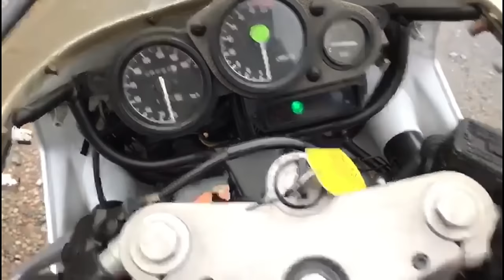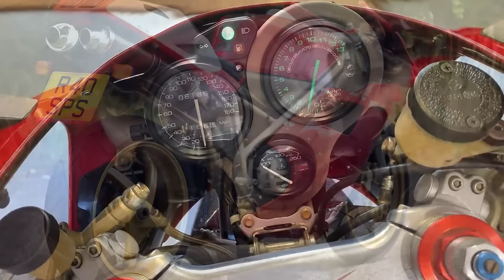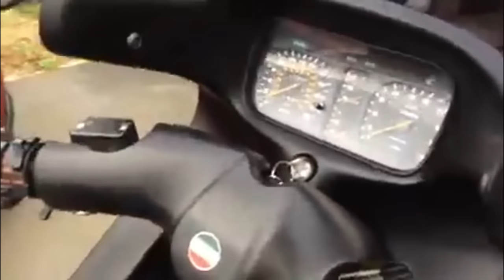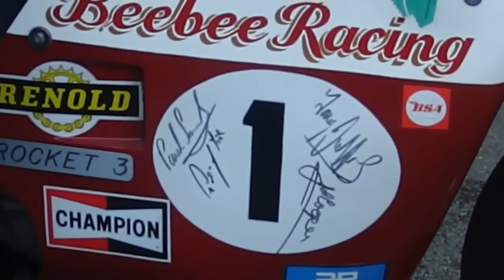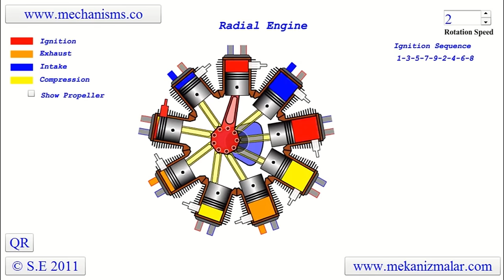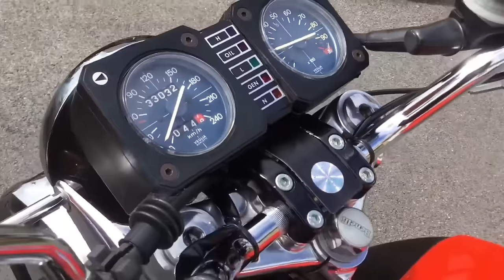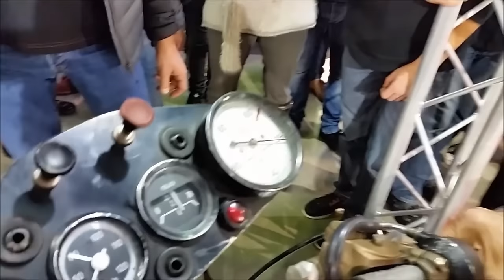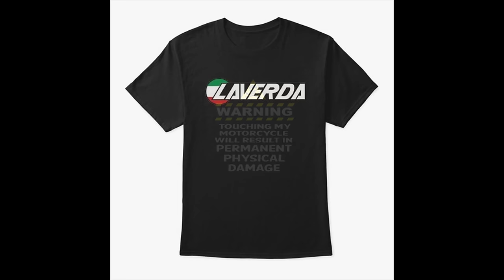20 Greatest Sounding 4-Stroke Motorcycles Ever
To me, one of the things that makes riding a motorcycle such a visceral experience is the sound. So in this, the first in a series of videos, that is exactly what I will be looking at.
This is Part 1 about the 4 strokes.
I will post the second about the 2 strokes as soon as possible

Thanks to ClubLaverda and the Laverda Museum too.

Timestamps
00:00 Intro
02:29 Honda CB350 Four
04:38 Suzuki GSX250 R
05:14 Honda CBR250 R
05:50 Kawasaki ZXR250 Ninja
06:29 Yamaha FZR250
08:40 Ducati 916 SP, SP1 and SP2
11:04 Laverda Jota
13:05 Yamaha Crossplane R1
14:36 BSA Rocket 3
16:11 Britten V1000
18:00 MV Agusta 500 3C
20:27 Fuelling W3
22:28 Honda VFR400 and RVF400
24:50 The Sixes
25:21 Kawasaki Z1300
27:32 Honda CBX1000
29:51 Benelli 750 and 900 Sei
33:17 Honda RC149
36:15 Moto Guzzi 500 V8
38:26 Laverda V6
42:47 Honda RC174
46:35 Honourary mention and Thoughts from the shed
49:09 T-Shirts, Mugs and other Merchandise